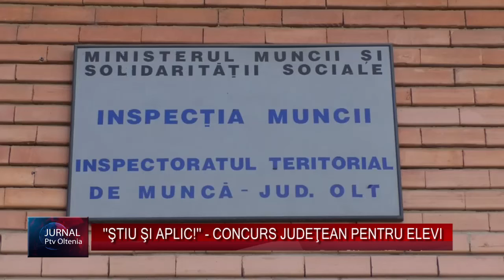ŞTIU ŞI APLIC! CONCURS JUDEŢEAN PENTRU ELEVI